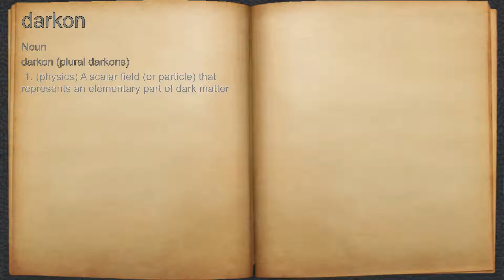What does darkon mean?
A spoken definition of darkon.

Intro Sound:
Typewriter - Tamskp